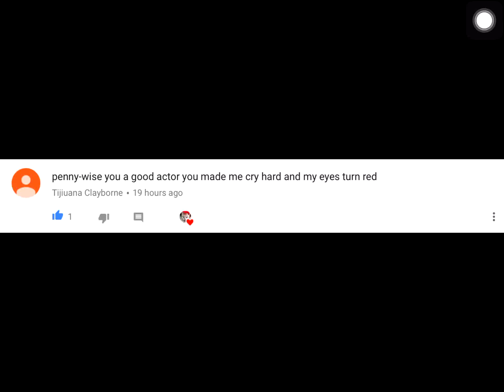GO SUB TO TIJUANA CLAYBORNE, NOW ( AND SUB TO AA CABRIGO AND JENNIE SCOTT AND RICHIE TOZIER N MORE)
GO SUB TO THEM AND ME, AND SUB TO TESTING HUB